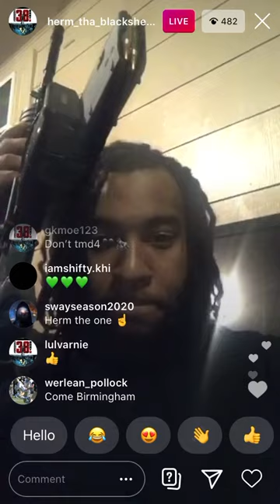“HERM THE BLACK SHEEP” DISS OPPS TBG & PLAYS WITH ASSAULT RIFLE IG LIVE 8/2/2020